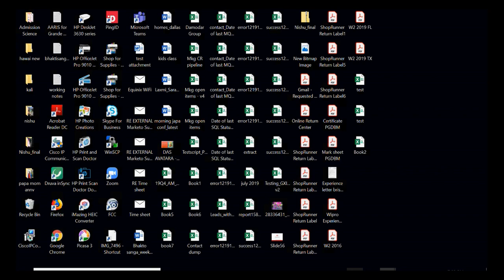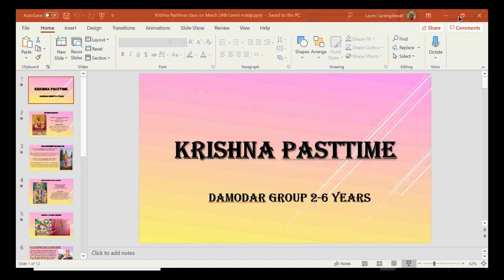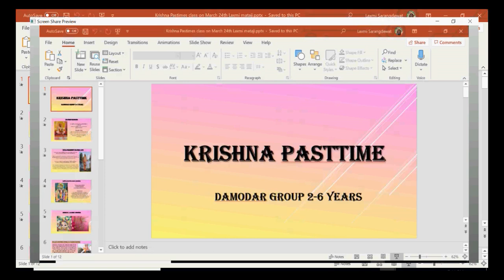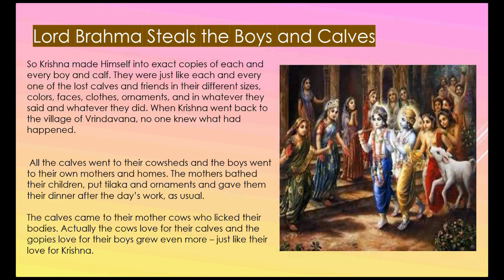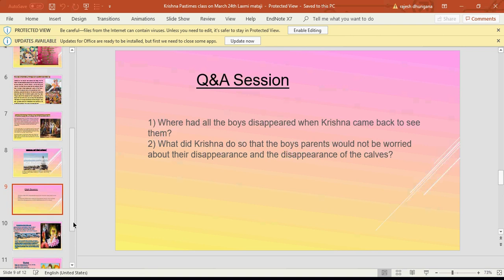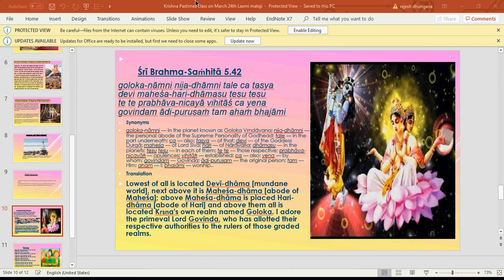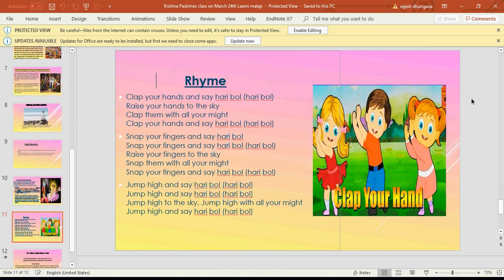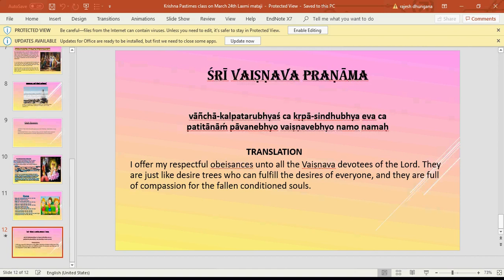Damodhara Class - Krishna Pasttime - 03/24/2020 - Laxmi Mataji